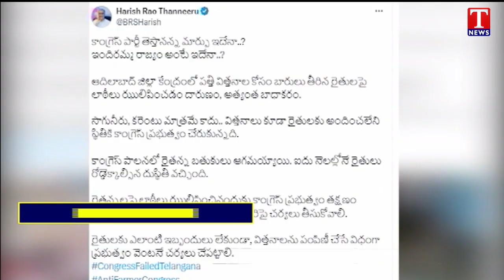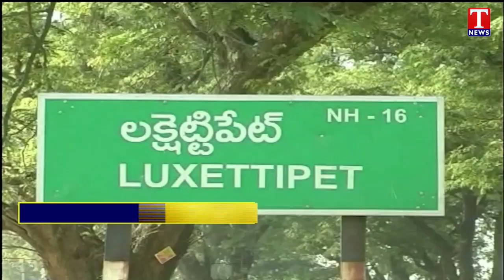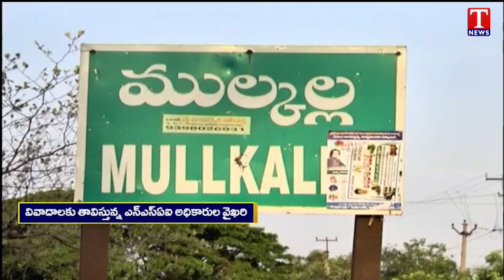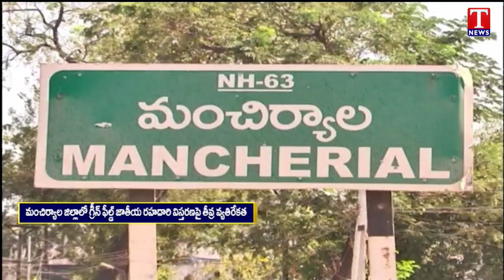News Highlights : Farmers Protest Against Congress Govt | Changes In Emblem of Telangana | T News